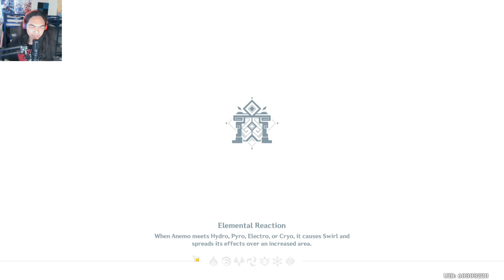Kaden Kept Getting The Win! - Genshin Impact (Funny Moments)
BubbleImpact: @BubblezImpact
Sugarxenomorph: @sugarxenomorph

Brand - Shinobee
Processor - 4.0GHz